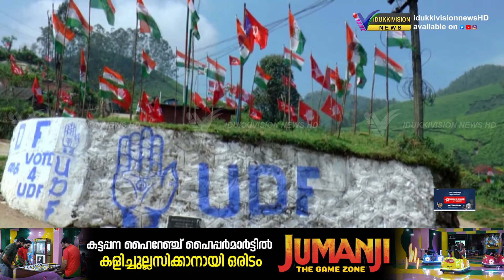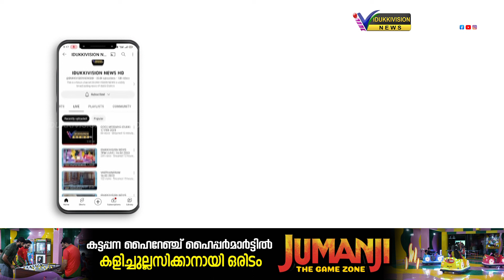രാഷ്ട്രീയ കേരളത്തിന്റെ ശ്രദ്ധയാകെ വീണ്ടും ദേവികുളം മണ്ഡലത്തിലേക്ക്